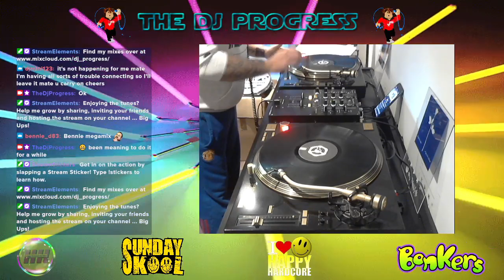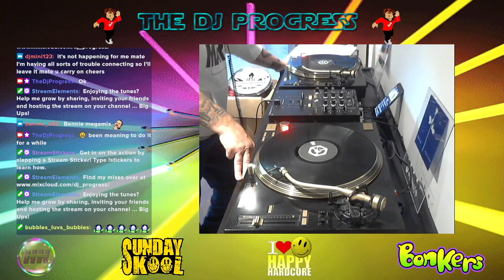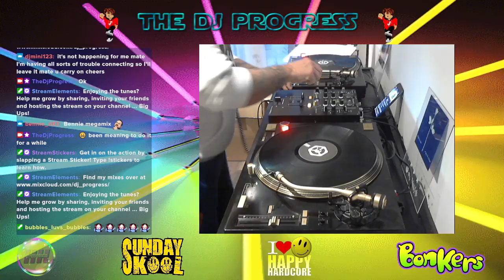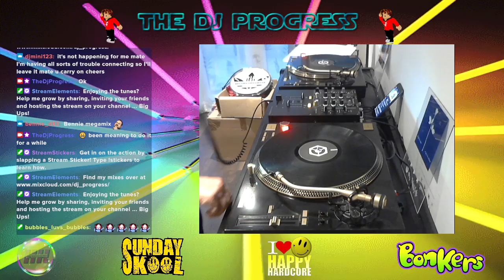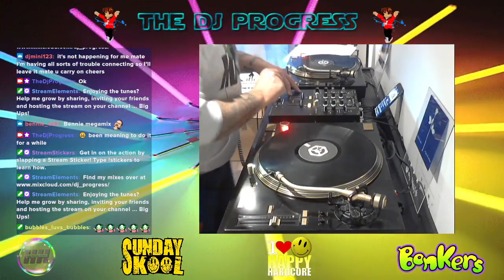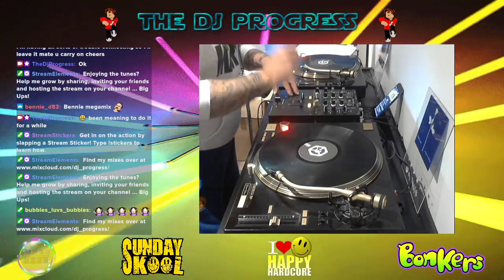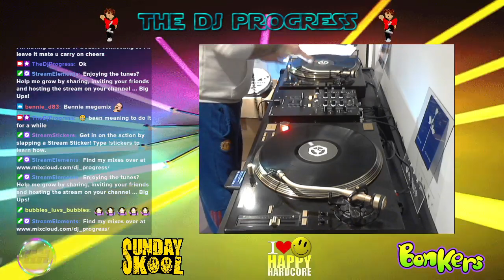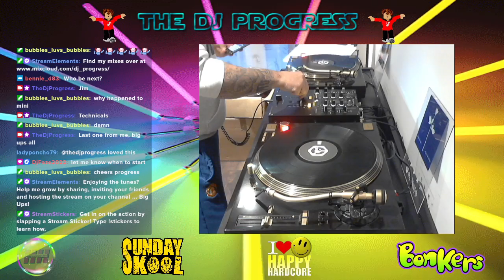Sunday Skool Raid Train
Happy Hardcore